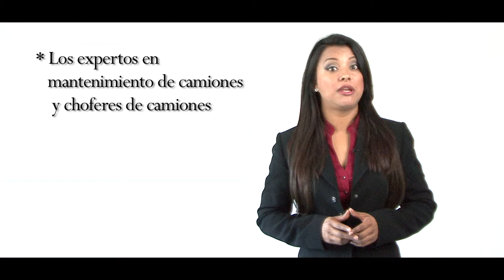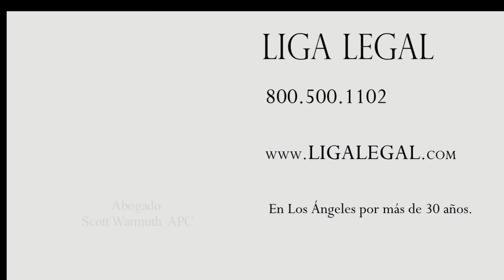Investigating Truck Accidents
Scott Warmuth Law Liga Legal Southern California LA Los Angeles SoCal lawyer attorney San Gabriel Rosemead Huntington Park Alhambra Monterey Park Pasadena Judge Court Jail Crime practice elder abuse workers compensation SSDI social security disability insurance insured driver motorist defendant plaintiff income financial economic representation comp work injury injuries auto accidents accident bankruptcy bankrupt firm inmagracion Chinese mandarin cantonese Vietnamese azusa settlement representation defense defend fight protect office offices 華明勝律師事務所 法律律師 傷害汽車法律洛杉磯保護表示虐待老人事故碰撞人身傷害代表  南加州洛杉磯洛杉磯南加律師律師聖蓋博柔似蜜阿罕布拉蒙特利公園亨廷頓公園法院法官帕薩迪納勞動者報酬濫用做法監獄犯罪老人傷殘保險社保參保駕車司機被指控申請人的收入表示經濟和金融的傷害起草工作意外車禍毀了破產的公司廣東話普通話中國越南國防部長表示梓解決戰鬥捍衛保護辦公室辦事處del Sur de California Los Angeles Los Angeles SoCal abogado abogado de San Gabriel Rosemead Huntington Park Alhambra Monterey Park Juez Pasadena Corte SSDI remuneración de los trabajadores de abuso de la práctica Cárcel Crimen anciano seguro de discapacidad de la seguridad social asegurado automovilista conductor acusado ingreso demandante representación económica financiera lesiones por accidentes de trabajo borrador auto quiebra accidente accidentes arruinado firma inmagracion mandarín chino cantonés defensa representación asentamiento Azusa vietnamita defender pelea proteger oficina oficinas